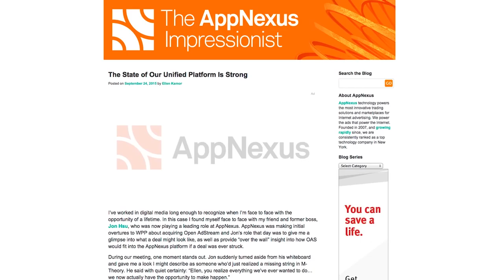AppNexus Launches Open Video Marketplace Featuring Outstream Inventory